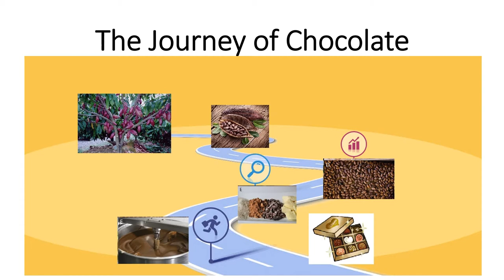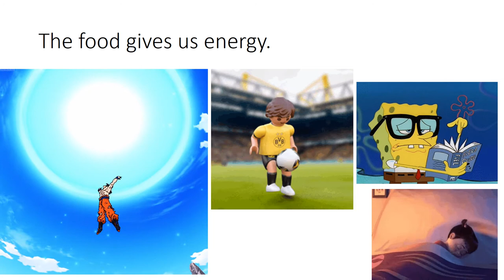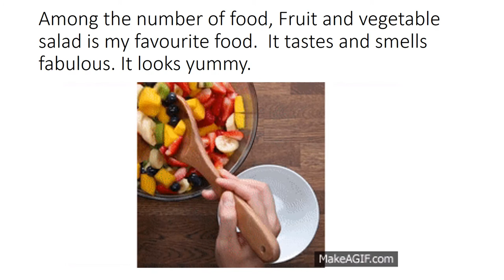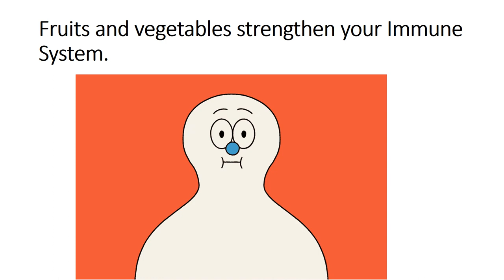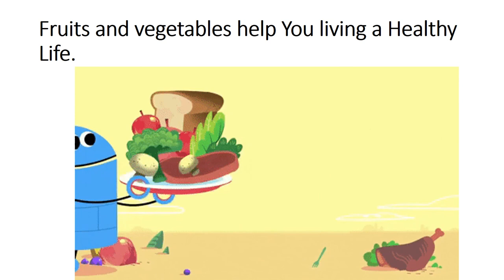English 4/chapter 3.9/Essay My Favorite Food/Journey of Chocolate in Urdu